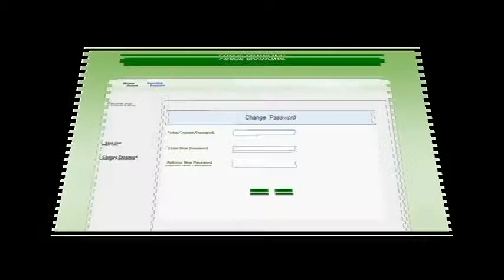Self Adaptive Semantic Focused Crawler For Mining Services Information Discovery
It is well recognized that the Internet has become
the largest marketplace in the world, and online advertising is
very popular with numerous industries, including the traditional
mining service industry where mining service advertisements are
effective carriers of mining service information. However, service
users may encounter three major issues – heterogeneity, ubiquity,
and ambiguity, when searching for mining service information
over the Internet. In this paper, we present the framework of a
novel self-adaptive semantic focused crawler – SASF crawler,
with the purpose of precisely and efficiently discovering, formatting,
and indexing mining service information over the Internet,
by taking into account the three major issues